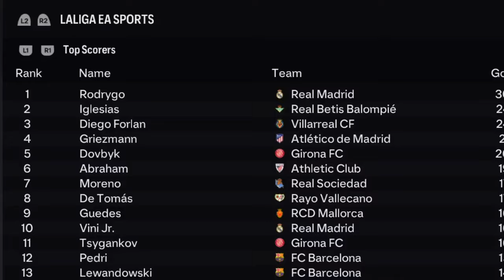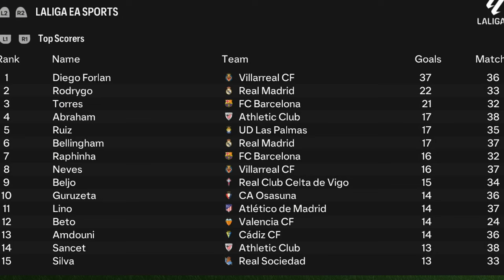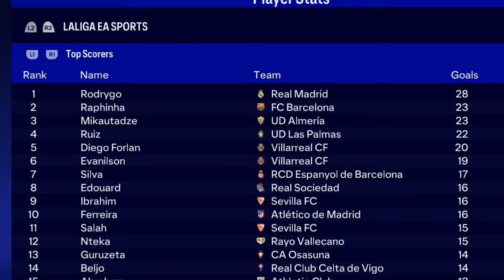I Rebuilt Villarreal With Club LEGEND Diego Forlan!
In the heart of the beautiful game, where passion meets strategy, "Jack O'bian" brings to life an extraordinary journey with "I Rebuilt Villarreal With Club LEGEND." Dive into the world of football management in the FC 24 career mode challenge, where the legendary Diego Forlan returns to  Villarreal, aiming finally win the Champions League. 🏆⚽

Remember, your support fuels our passion for football storytelling. Let's make Villarreal shine under Diego Forlan's leadership! 💛🖤